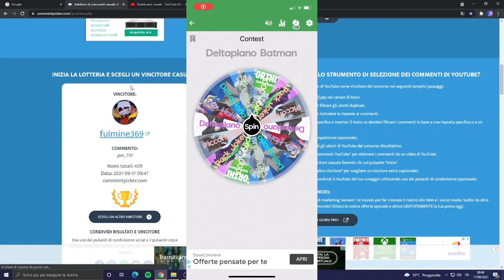500 VBUCKS *GRATIS* AD ALCUNI GIOCATORI SU FORTNITE ECCO COME!!😱Fortnite ita